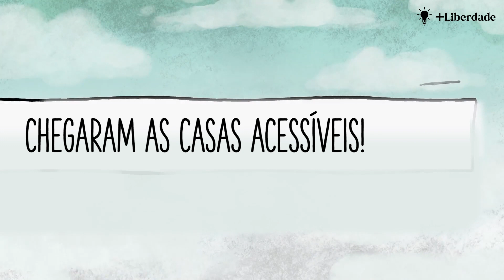Explicador +Liberdade: As Consequências do Controlo de Rendas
🏠 Preços da habitação elevados?! Vamos controlar as rendas! Mas... será que o controlo de rendas é eficaz e produz o efeito desejado no mercado?

📽️ Assiste ao novo explicador em vídeo +Liberdade, numa colaboração com a Hoover Institution.